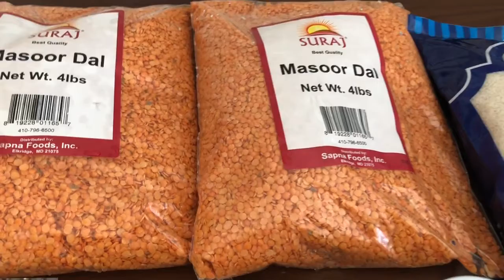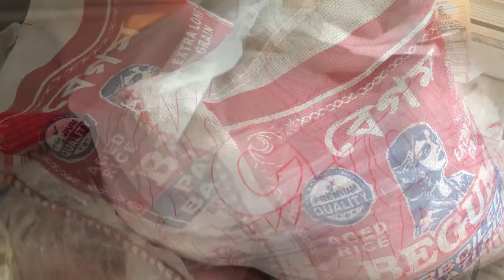বুটের ডালের বরফি // সুজির বরফি //অনেক দিন পরে সবাই এক সাথে বিকেলের নাস্তা করলাম